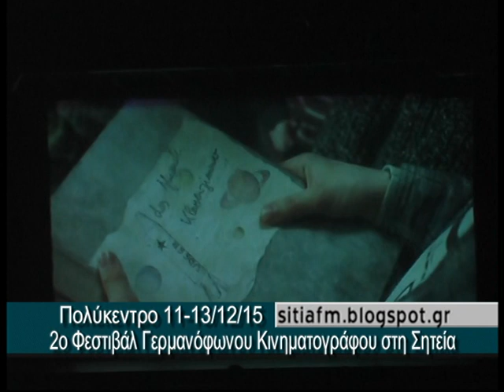2ο Φεστιβάλ Γερμανόφωνου Κινηματογράφου στη Σητεία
Για δεύτερη συνεχόμενη χρονιά η τοπική επιτροπή καθηγητών Γερμανικής γλώσσας διοργάνώσε τριήμερο φεστιβάλ γερμανόφωνου κινηματογράφου στη Σητεία, 11-13 Δεκεμβρίου 2015 στο Πολύκεντρο - Σινέ Μελίνα Μερκούρη!!!